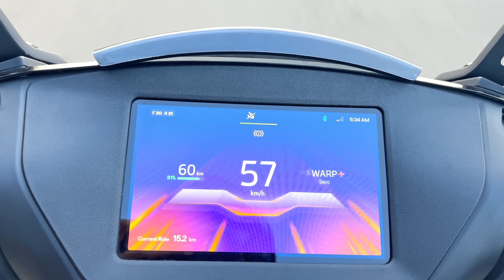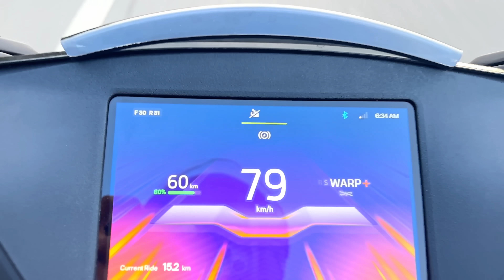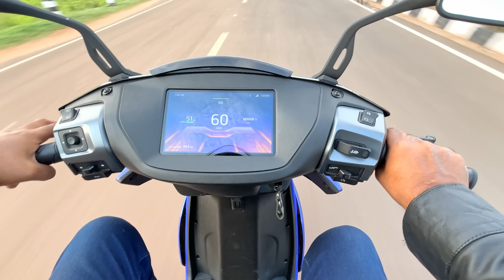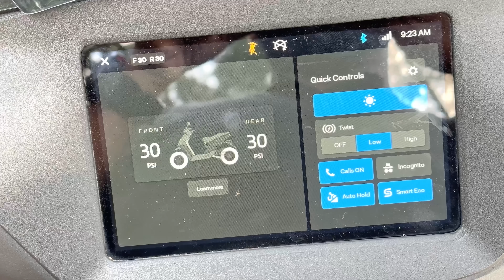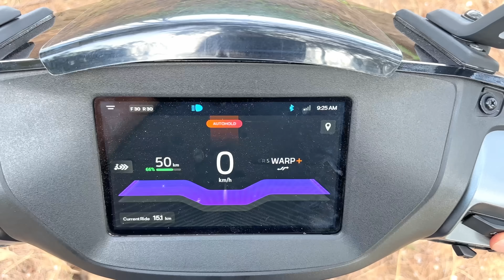Ather 450 Apex | Malayalam Review | Content with Cars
We ride the Ather Apex - a special edition 450 made to commemorate 10 years of Ather and see what makes it special. Also a quick trip down the memory lane on the wonderful journey it has been for the Indian two wheeler manufacturer and why we love them.